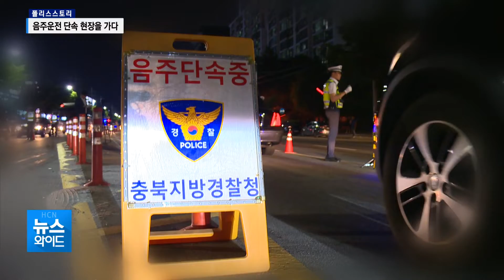폴리스스토리- 제2윤창호법 개정 100일', 충북 숙취 운전 실태는?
주민들의 생명과 재산을 보호하는
이야기를 생생하게 담아낸
폴리스스토리.

음주운전 단속기준이 강화된
제2윤창호법이 개정된지
100일이 지났는데요.

오늘은 숙취 운전 예방을 위한
충북 지역 아침 음주 단속 현장을
황정환 기자가 다녀왔습니다.